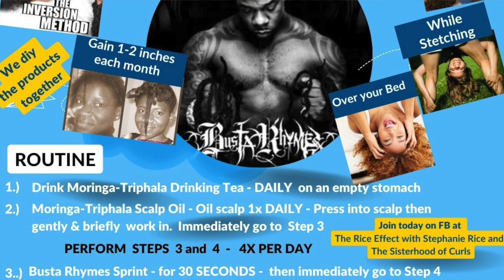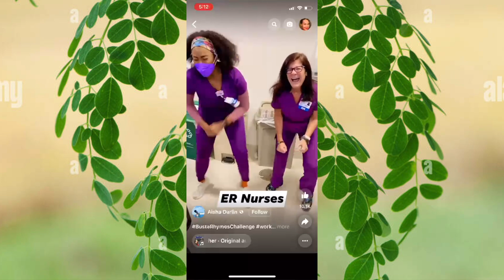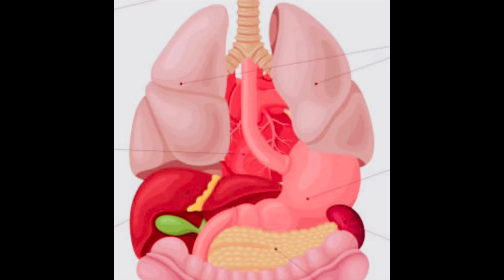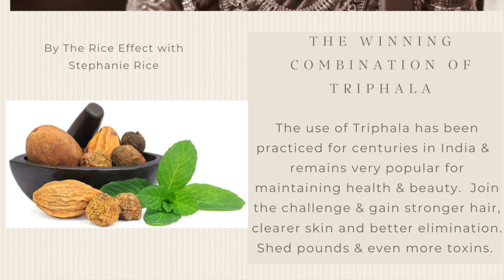These Teas Stop Excessive Hair Shedding, Darkens hair & Accelerates Hair Growth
The Hair & BodyThrive Challenge boosts the Immune System, darkens, strengthens, and increases your hair growth rate. Enjoy customized teas for drinking and for topical use as well as an Ayurvedic oil that soothes scalp as well as encourages healthy & accelerated hair growth. Join us in this super fun and healthy challenge!

This video is an introduction to The Hair & Body Thrive Challenge with a Busta Rhymes Boost. There will be more videos to come so please be sure to always refer to the Playlist or the individual videos below:

Within the shopping list there are links that you’ll find most useful in purchasing from. There are also many things that you can find at your local grocery store and, in some cases, right in your very own backyard.

THE HAIR & BODY THRIVE CHALLENGE WITH A BUSTA RHYMES BOOST SHOPPING LIST SHOPPING LIST •

SHOPPING LIST
Moringa Powder
• Triphala Powder
• MSM Powder – optional – Sulfur laden It detoxifies the body and intensifies growth by using topically and/or internally.
• Jamaican Black Castor Oil or Cold-pressed Castor Oil
• Penetrating Oil/s that are Cold Pressed- pick 1 or 2 (choose one that you haven’t tried yet, if possible) – Coconut oil, Safflower oil, Sunflower Seed oil, Sesame Seed oil, Hempseed oil, Neem oil, Grapeseed oil
• Drinking Water • Chinese Green Tea - without any additives or lemon, sugar, etc.. OR Caffeinated Coffee
• Caffeinated Coffee – The stronger the better. I love Café Bustello!!!
• Flax Meal - If you cannot find any, just buy flaxseeds and grind them into meal
• An oil that you’d like to seal your hair with – Example: Olive Oil, Sweet Almond oil, – (or any healthy sealing oil you’d like)

HELPFUL LINKS
Organic Triphala Powder, 1 Pound

CHOOSE FROM THE 3 CASTOR OILS BELOW:
Jamaican Black Castor Oil 16oz
Jamaican Black Castor Oil - 32oz
Castor Oil (coldpressed) – 32oz

PENETRATING OIL EXAMPLE Neem Oil - 16.9oz - optional

CHOOSE 1 or 2 PENETRATING OILS from the Shopping List THE GREEN TEA CAN ALSO BE PURCHASED BAGLESS. GREEN TEA & CAFÉ BUSTELLO CAN BE FOUND IN THE GROCERY STORE AND EVEN IN THE DOLLAR TREE OR DISCOUNT STORE.
Organic Green Tea Bags - 100 Tea Bags
OR / AND
Café Bustello Caffeinated Coffee

CHOOSE 1 OR 2 ESSENTIAL OILS - EX. BELOW
Peppermint Essential Oil

Rosemary Essential Oil (2 pk SALE)
OR
Rosemary Essential Oil (individual)

MSM Powder (Methylsulfonylmethane) -optional

Flaxseed Meal. CAN ALSO BE BOUGHT AT THE GROCERY STORE